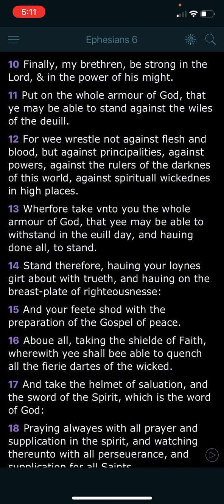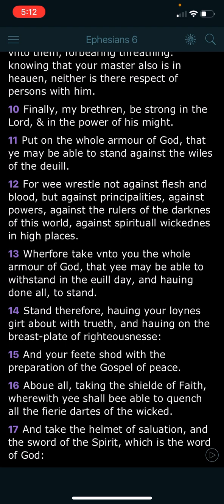Being in the truth is a fight , so we have to put on the armor of the LORD everyday